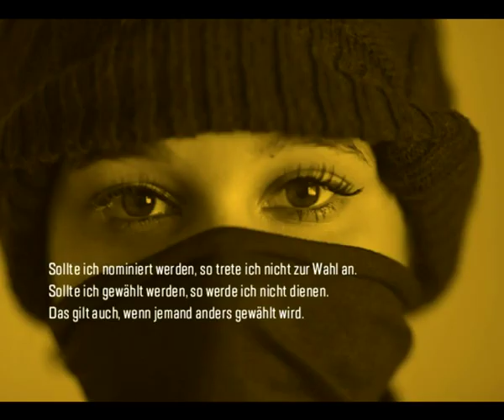CrimethInc. »From Democracy to Freedom« Buchvorstellung und Interview [Audio]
Interview und Buchvorstellung mit Hanna Poddig.

AutorInnen: Infoladen Conne Island
Radio: RadioBlau
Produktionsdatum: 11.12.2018